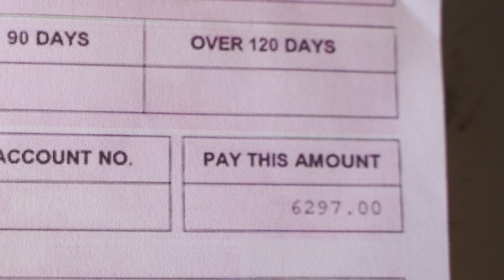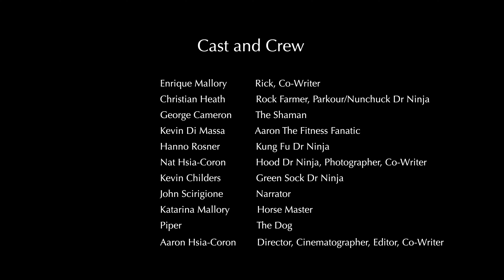Microbiota - A Quest for Balance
How far would you go to regain your health health? The hero of our story is plagued with chronic illnesses and decides enough is enough. Thus, he sets off on a quest for the cure. Probiotics, prebiotics, exercise, keto diets, antibiotics, naturopathic doctors, herbal remedies, yoga and meditation... there are too many confusing choices and only the Shaman know the answer.

To see more content or get into contact check out the Shakaron Productions

Cast and Crew: Rick Mallory, Christian Heath, Kevin Di Massa, John Scirgione, Hanno Rosner, George Cameron, Nat Hsia-Coron, Katarina Mallory, Kevin Childers, Aaron Hsia-Coron